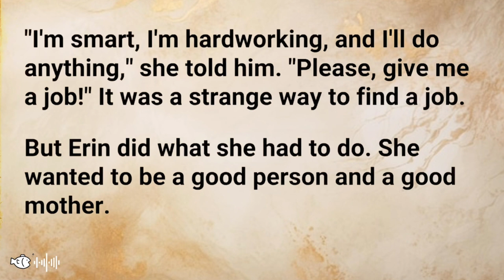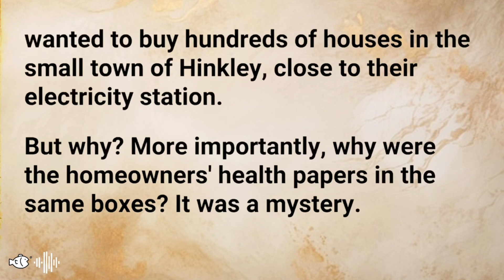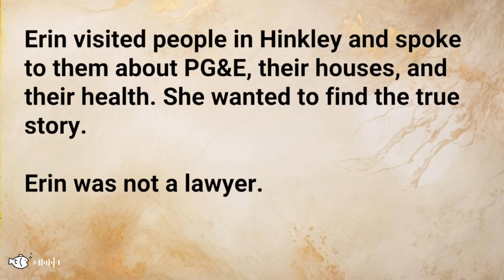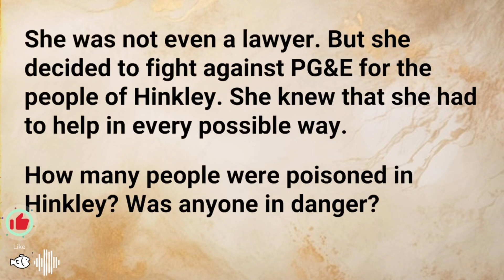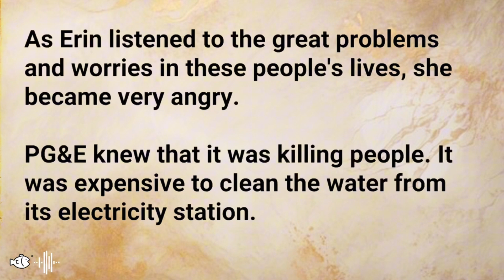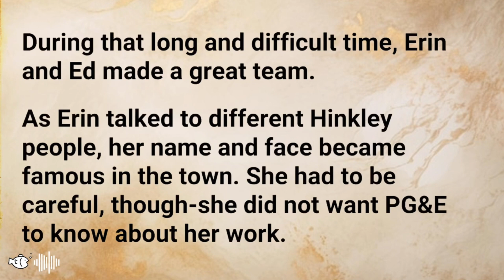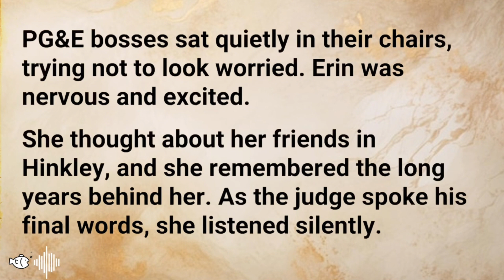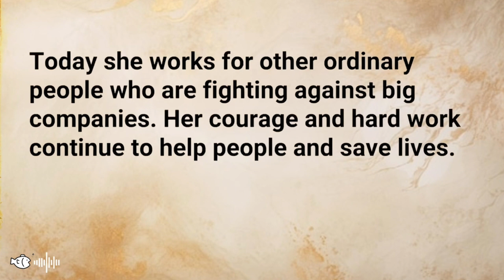ON MONEY || VERY AMZING AND INTERESTING STORY || LISTENING || IMPROVE ENGLISH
English World Stories
I am glad to greet you on my channel.